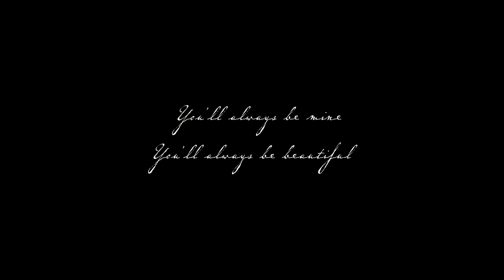Tis True (Music Video)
This was a low budget, homemade music video to reveal the backstory to what I saw when I wrote this song for my wife.

I see the plain and lackluster, I see the lack of time for yourself, I see the constant business of motherhood, I see things not as you hoped. Yet I also see the purity, the kind faithfulness, a diamond in the midst of the rough, a selfless servant, the joy you take in loving our children, and it's truly stunning and beautiful to me.

Stream or purchase the single on any music platforms!